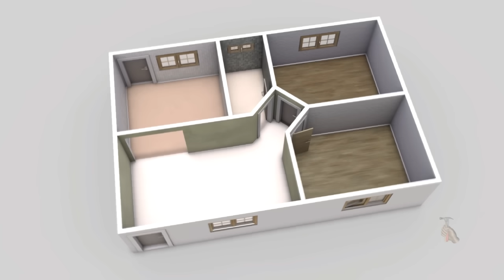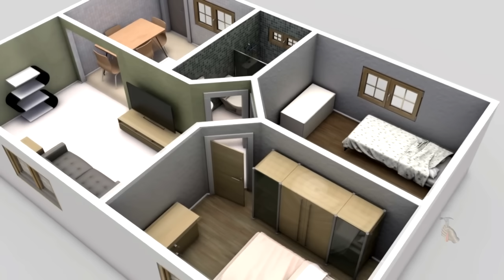Planta de Casa Simples em 3D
Veja um modelo de planta de casa simples em 3d, com dois quartos, um banheiro, cozinha e sala